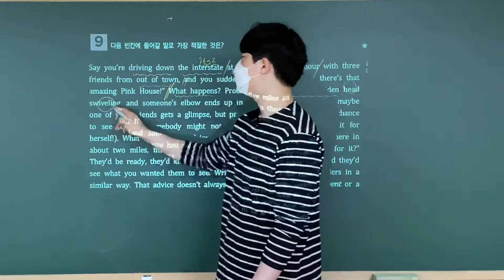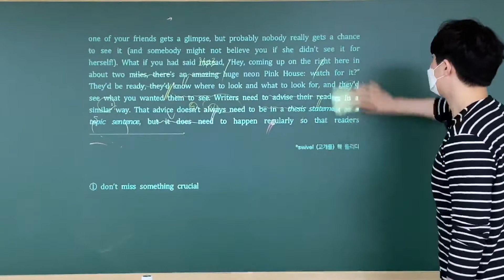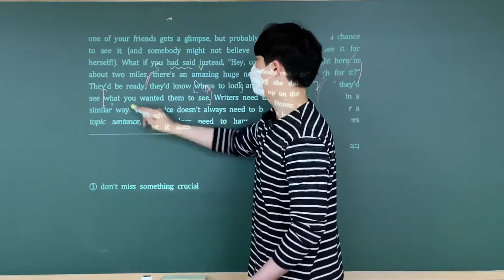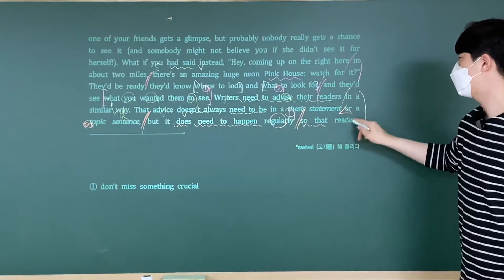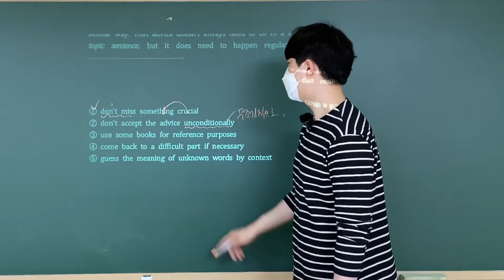[2021 영어독해연습] 2강 9번 해설